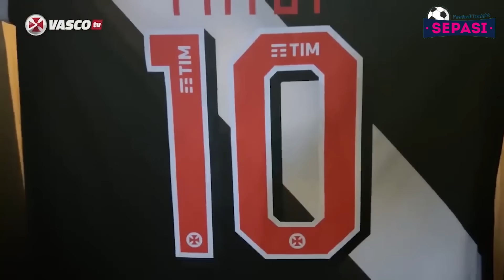Onana Nyaris Bikin Copot Striker Lawan😅Pavard Ngebet Gabung MU😈City Waspadai Ketangguhan Sevilla💪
Berita Bola Terbaru Hari Ini : Onana Nyaris Bikin Copot Striker Lawan😅Pavard Ngebet Gabung MU😈City Waspadai Ketangguhan Sevilla💪

Sepasi Football News Official Edisi Tonight 15 AGUSTUS 2023:
1. Mancini Mundur dari Timnas Italia, Salahkan Presiden FIGC
2. Raphinha Minta Maaf Dapat Kartu Merah Lawan Getafe
3. Guardiola Waspadai Ketangguhan Sevilla di Eropa
4. Chelsea Kurang pemain yang 'Dingin'
5. Enzo Fernandez Tampil Impresif, Mac Allister Enggak Kaget Lagi
6. Adaptasi Kilat Tonali dengan Newcastle
7. Kalau Liverpool Masih Begini, Finis 4 Besar Sudah Sukses Banget
8. Dengan Caicedo, Chelsea Diprediksi Finis di Depan Liverpool
9. Onana Nyaris Nyaris Bikin Kepala Penyerang Wolves Copot
10. Tiga Tahun Lalu, MU Harusnya Bisa Datangkan Caicedo Hanya dengan 5 Juta Euro
11. Dimitri Payet Segera Bergabung Dengan Vasco Da Gama
12. Rennes Resmi Datangkan Nemanja Matic Dari AS Roma
13. AS Roma-Atalanta Bolak Balik Cari Kesepakatan Untuk Duvan Zapata
14. Massimiliano Allegri Ragu Juventus Akan Gaet Pemain Baru Lagi
15. Sempat Mandek, Charles De Ketelaere Kini Setuju Gabung Atalanta
16. Dapat Kontrak 3 Tahun, Alex Oxlade-Chamberlain Resmi Gabung Besiktas
17. Tottenham Ramaikan Perburuan Striker Arsenal, Folarin Balogun
18. Ngebet Ke MU, Pavard Terang-Terangan Komen Di IG Varane
19. Nathan Ake Ingin Manchester City Bikin Sevilla Patah Hati
20. Real Madrid Takkan Gaet Bek Tengah Baru Meski Eder Militao Cedera